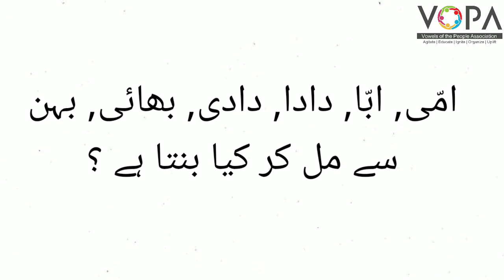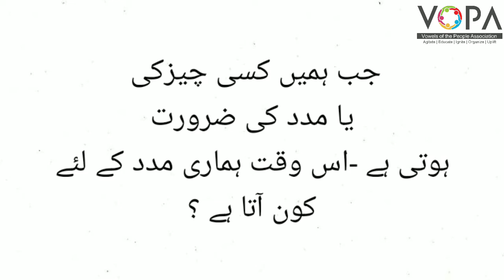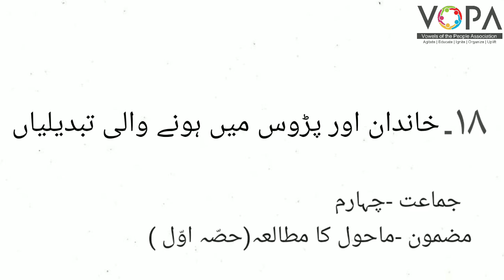4th | Evs-1 | Chap no.18 | 18- خاندان اور پڑوس میں ہونے والی تبدیلیاں | Intro | VSchool